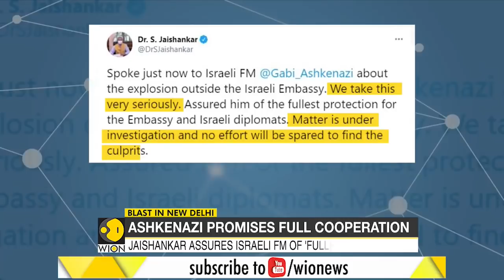New Delhi: Minor blast near Israel embassy while beating ceremony was underway | Latest English News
There are reports of a minor blast that took place near the Israeli embassy in New Delhi. No injury has been reported.